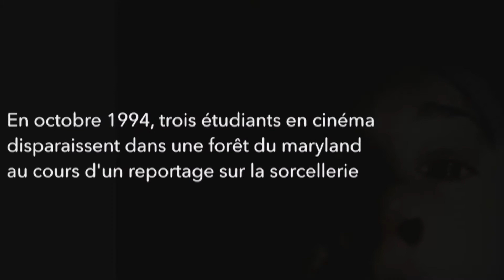TOP 10 | LES MEILLEURS FILMS D'HORREUR !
Les meilleurs films d'horreur selon. Moi !

MON ÉQUIPEMENT

LE MICRO -- Eagletown UM30
MON CASQUE -- Steelseries Siberia 200
MA SOURIS -- Razer Ouroboros